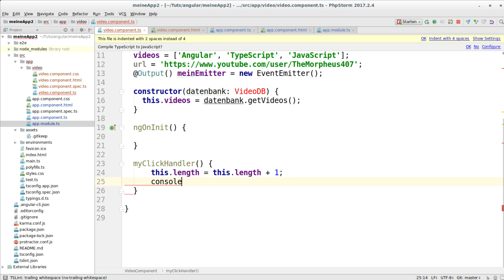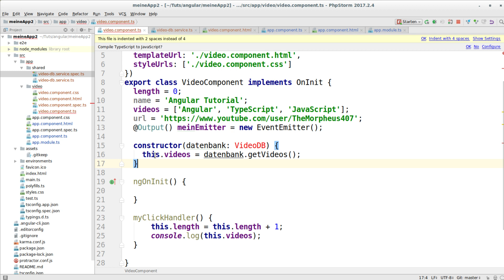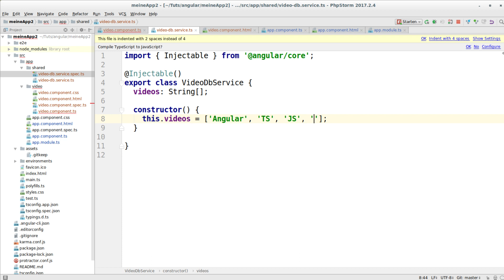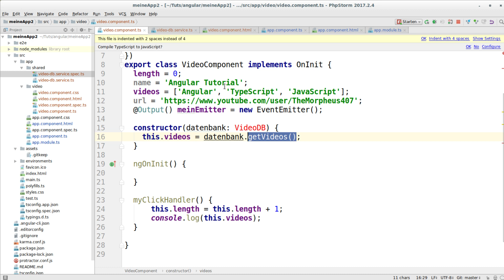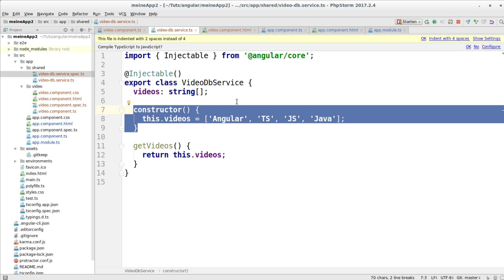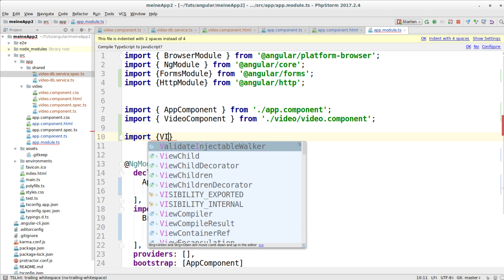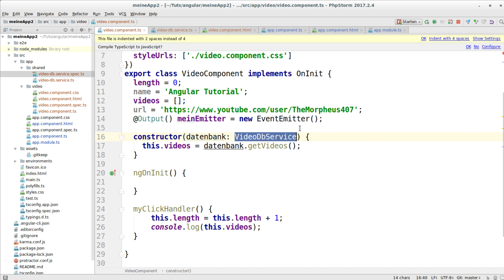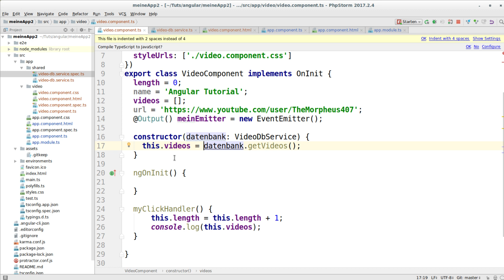Angular Tutorial #23 - Constructor Injection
In diesem Tutorial sehen wir uns Injection von Variablen an.